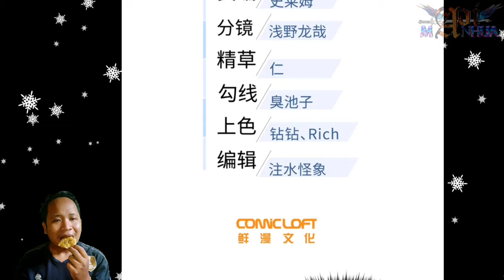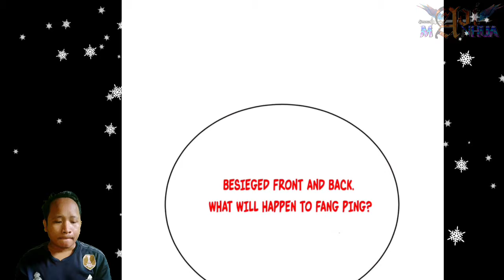Make Juliu City More Chaos ™ Global Martial Arts Chapter 241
COPYRIGHT / LICENSING